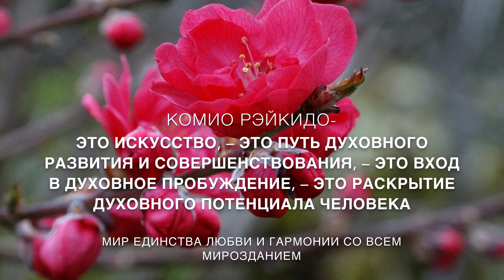6-11.06.2018 Рейки семинары с японским Мастером Хякутеном Инамото в Киеве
Дорогие Друзья! Срадостью и трепетом 6-11 июня 2018 г. приглашаем всех желающих окунуться в волшебство и магию Японской Философии и Культуры - Искусства быть целостным, счастливым, гармоничным, радостным, здоровым, вдохновленным, изобильным; путь мастерства создания жизни своей мечты – пробуждения своих уникальных талантов и естественных каждому человеку способностей самоисцеления, самовосстановление, омоложения; раскрытия своего жизненного потенциала как духовного многомерного разумного вечного существа света и любви, ощущая и познавая новые грани себя и всей Вселенной!
Мы и есть эта жизненная энергия, мы и есть этот сияющий свет открытых сердец - источник Любви и Творения, всегда и во всём сущем.
Мыслью, взглядом, словом – прикосновением, мы излучаем Исцеляющий Свет Творца - Абсолютной Любви, всё мироздание творит через наши прекрасные тела - действия. Японская эстетика гласит: - «Меньше – значит больше».

Жизнь – это искусство, духовная практика - таинство действа - манифестация духовного в физическом, красота каждого мгновения, добродетель, умеренность, утончённость, осознанность, мир в сердце, чистота и спокойствие разума.

«В буддийской традиции все вещи рассматриваются как либо эволюциционирующие из «ничто», либо растворяющиеся в нём. Однако «ничто» не просто пустое пространство – это пространство потенциальных возможностей. Например, если море представляют собой «пространство возможностей», то каждая вещь подобна волне, возникающей из моря, и возвращающейся обратно. Не существует неизменных волн: ни на одном из этапов своего существования волна не является завершенной, даже на своем пике. Таким образом, природа рассматривается здесь, как динамическое единство, которое должно ценить и почитать. Подобная оценка природы фундаментальна для многих японских эстетических идеалов, искусства и других элементов культуры».

Объединяя наши различия, особенности культуры, традиции и философию разных школ и религий, мы становимся богаче, мы привносим и интегрируем все знания и опыт в единое динамично развивающееся целое.
Приглашаю всех желающих объединить наши сердца в пробуждении Духовного Потенциала с помощью аутентичного Искусства Исцеления Рэйки для создания новой лучшей процветающей реальности.

6 июня 17:00-21:00 Пресс-Конференция, Презентация Аутентичного Искусства Исцеления Усуи Рэйки Риохо
7 июня 10:00-18:00 — Семинар I уровень (Шоден, индивидуальные инициации)
8 июня — 10:00-18:00 Семинар II уровень* (Чуден, индивидуальные инициации)
9 июня — 10:00-18:00 Семинар III уровень (Окуден - Мастер, индивидуальные инициации)*
10 июня — 10:00-18:00 Семинар IV уровень (Шинпиден - Учитель, практика инициаций, Рэйджу)*
11 июня — 18:00-21:00 Круг- Практика Исцеления Рэйки
Все мероприятия проводятся на русском и английском языках.
О всех мероприятиях в Киеве с Японским Мастером Хякутеном Инамото вы можете ознакомиться:

До скорой радостной встречи 6 июня, 2018г.

С любовью и благодарность,
Мастер Учитель Международной Ассоциации Комио РэйкиДо
Мастер Учитель Международной Академии Холодинамики США
Виктория Романова